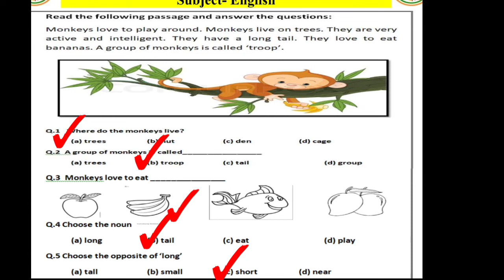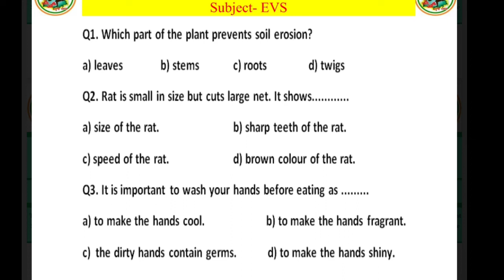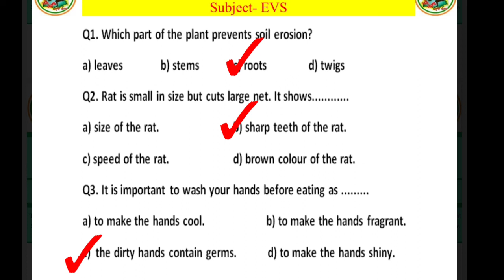National achievement survey worksheet 7 class 3rd and 5th